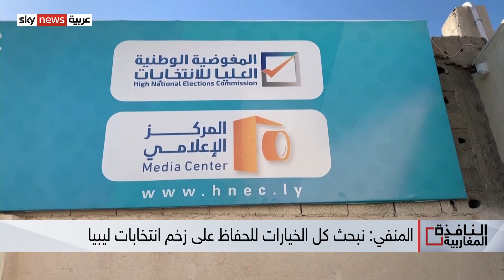جدل بشأن الأولويات في ليبيا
جدل بشأن الأولويات في ليبيا.. هل تتقدم المصالحة الوطنية على الانتخابات أم تأتي دعما لها؟